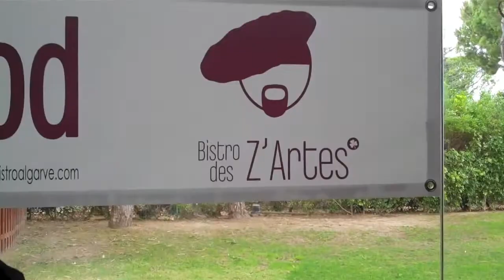3 Charities Christmas Fair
Cortes de Cima participated in the recent Three Charities Christmas Fair at Vale do Lobo, Algarve, donating wine and prizes for the event. The aim of this Christmas market was to raise money for three of the Algarve's leading charities: Wolf Valley Charity Fund, that provides support and finance to numerous needy causes in the local surround areas. Madrugada, who raise funds and awareness for people with life-limiting illness, and ACCA, a charity that supports underprivileged children.